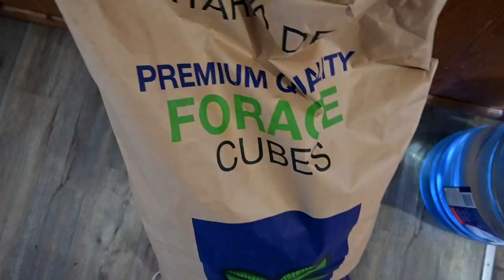A Disastrous Day On Our Farm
DaybyDayVlogs
110 North Front Street - A3,
Suite #213
Belleville, Ontario, K8P 0A6
Canada